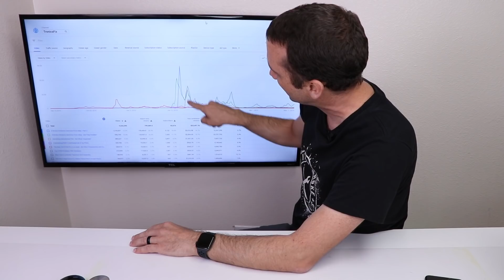Why I Do What I Do - TronicsFix Q & A - ft TronicsWife!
Why I Do What I Do - TronicsFix Q & A - ft TronicsWife! In this video I'm answering about 20 questions from my followers. From business questions (like why I don't repair customer game consoles anymore) to personal questions (like what does my wife think about my YouTube channel) I'll be answering your questions so you can get to know me a little bit better.

Soldering Irons I Own and Recommend
Hakko FM 203 - 2 Port Soldering Station (paid link)
Hakko FM 206 - 3 Port Soldering Station (paid link)
Hakko FR 810B - Hot Air Station (paid link)

TronicsFix assumes no liability for property damage or injury incurred as a result of any of the information contained in this video. All material provided within this Youtube channel is for informational, educational, & entertainment purposes only. Some of these projects, materials, and techniques may not be appropriate for all ages or skill levels. No information contained in this video shall create any express or implied warranty or guarantee of any particular result.
TronicsFix does not make any claims of the safety of the projects, techniques, or resources listed on this channel and will not take responsibility of what you do with the information provided by this channel. Any injury, damage or loss that may result from improper use of these tools, equipment, or the information contained in this video is the sole responsibility of the user and not TronicsFix. Please do not attempt anything contained in this video unless you accept personal responsibility for the results, whether they are good or bad.

Regardless, I only recommend products or services I use personally and believe will add value to my readers. I am disclosing this in accordance with the Federal Trade Commission’s 16 CFR, Part 255: “Guides Concerning the Use of Endorsements and Testimonials in Advertising.”

The music used in this video does not require attribution.

About This Video: In this video I'm answering these questions from you: Why did you stop repairing consoles? When you are looking for broken items to bid on, how do you evaluate items before you bid and what are the “deal breakers” for the items you like to fix. What profit margins are you trying to hit? Do you have a significant other and what do they think about your channel? Do you have children? How did you learn how to repair consoles? How old are you? And do you prefer Android or iPhone and what is your current smartphone that you use the most?

Have something broken you want to send me?
👉 Items sent to this address will not be sent back. (And please no junk!)

Steve Porter
Milton Freewater, OR 97862